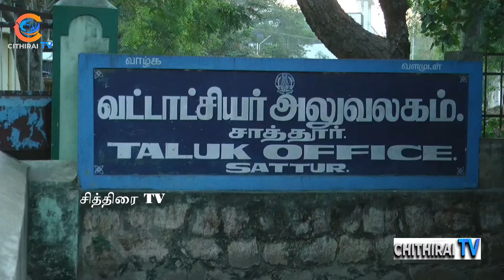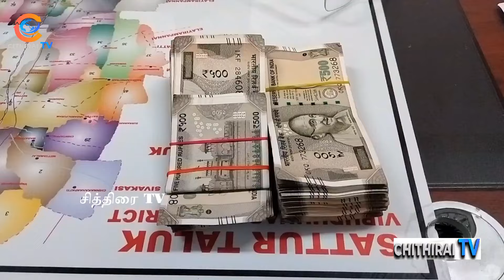அருகே உரிய ஆவணமின்றி எடுத்து செல்லப்பட்ட இருவரது பணம் பறிமுதல்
cithiraitv சித்திரைடிவி விருதுநகர் மாவட்டம் சாத்தூர் அருகே ஆட்டு வியாபாரி உட்பட 2 பேரிடம் உரிய ஆவணம் இன்றி கொண்டு செல்லப்பட்ட 2 லட்சத்து 25.000 ரூபாயை தேர்தல் பறக்கும் படையினர் பறிமுதல்...

தமிழகத்தில் நாடாளுமன்றத் தேர்தல் வருகிற ஏப்ரல் 19 ம் தேதி நடைபெறும் அறிவிக்கப்பட்டதை அடுத்து தமிழகத்தில் தேர்தல் நடத்தை விதிமுறைகள் உடனடியாக அமுலுக்கு வந்து உள்ளது.

இந்த நிலையில் சாத்தூர் சட்டமன்றத் தொகுதியில் தேர்தல் பறக்கும் படை மற்றும் நிலையான கண்காணிப்பு குழு உள்ளிட்ட 7 வாகனங்களில் தேர்தல் அலுவலர்கள் வாகன சோதனைகளில் ஈடுபட்டு வருகின்றனர்

இந்த நிலையில்  சாத்தூரில்  மதுரை கன்னியாகுமரி தேசிய நெடுஞ் சாலையில் காவல் துறை சோதனை சாவடியில்  வெம்பக்கோட்டை  மண்டல துணை வட்டாட்சியர் ராஜா மோகன் தலைமையில் தேர்தல் பறக்கும் படையினர் வாகன சோதனையில் ஈடுபட்டுக் கொண்டிருந்தனர்.

 அப்போது அவ்வழியாக வந்த நான்கு சக்கர வாகனத்தை தேர்தல் பறக்கும் படையினர் நிறுத்தி சோதனை செய்ததில் வாகனத்தில் உரிய ஆவணமின்றி கொண்டு செல்லப் பட்ட ரூபாய் 1.31லட்சம் பணத்தை தேர்தல் பறக்கும் படையினர் பறிமுதல் செய்தனர்.

மேலும்  மண்டல துணை வட்டார வளர்ச்சி அலுவலர் சத்யபாமா தலைமையிலான தேர்தல் பறக்கும் படையினர் சாத்தூர் அருகே உள்ள குகன் பாறை சாலையில் வாகன சோதனையில் ஈடுபட்டுக் கொண்டிருந்தனர்.

அப்போது அந்த வழியாக வந்த ராஜபாளையம் அருகே உள்ள  தொம்பகுளம் பகுதியை சேர்ந்த ஆட்டு வியாபாரி அருண்குமார் (29) என்பவரின் வாகனத்தை சோதனை செய்த போது அதில் உரிய ஆவண மின்றி எடுத்துச் செல்லப்பட்ட 90,500 ரூபாயை தேர்தல் பறக்கும் படையினர் பறிமுதல் செய்தனர்.

மேலும் இரண்டு இடங்களில் சோதனைகள் பறிமுதல் செய்யப்பட்ட பணத்தை சாத்தூர் தாசில்தார் அலுவலகத்தில் ஒப்படைத்தனர்